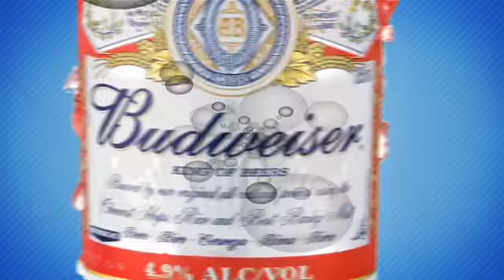27DC TVC reel 2009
A selection of TVC's that 27DC has produced.